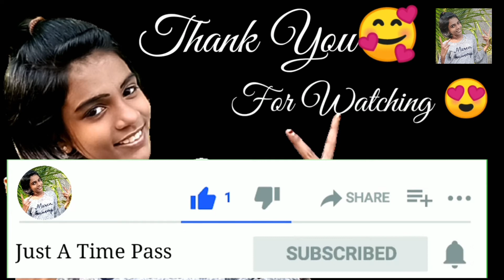Eid Mubarak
🥰🤝EidlMubarak🤝